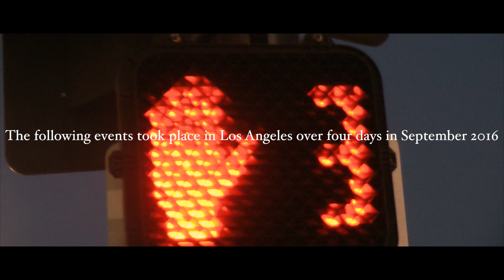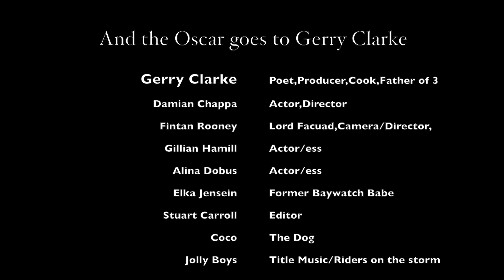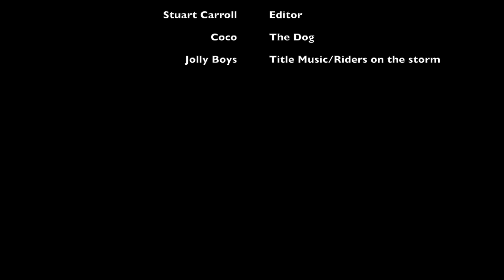And the Oscar goes to Gerry Clarke Trailer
Gerry Clarke goes to L.A.The intrepid explorer and man around Dublin visits Los Angles for a film premier with character and film maker Lord Facaud.